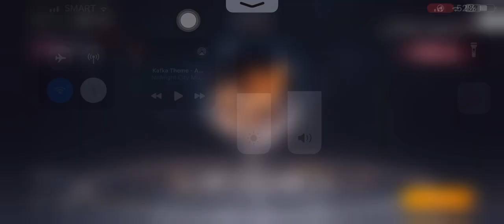Aether Gazer Variant Hazard Zone Grudge Level 20 Hades and Shinri Team phase1